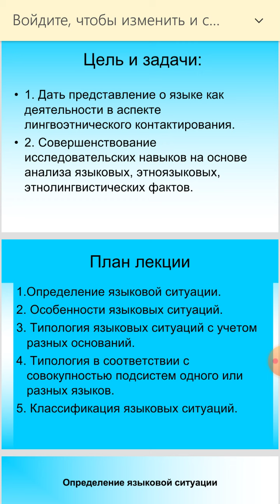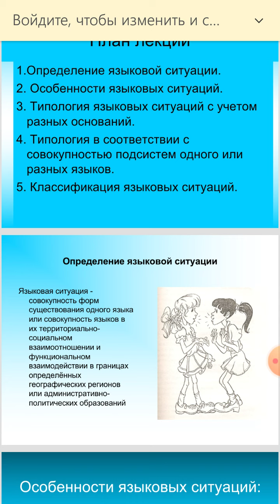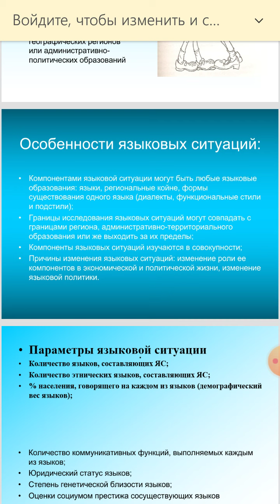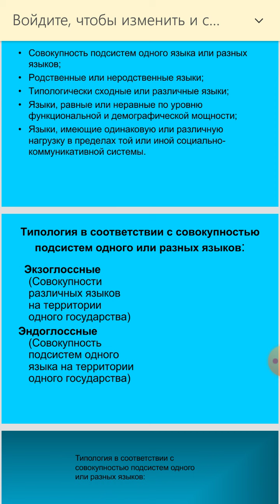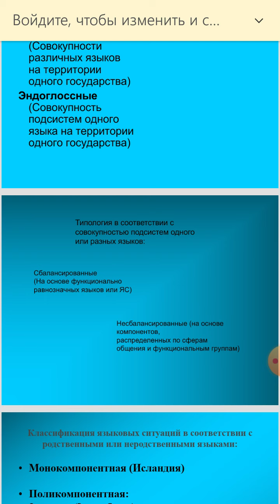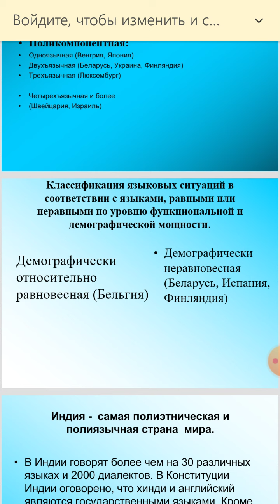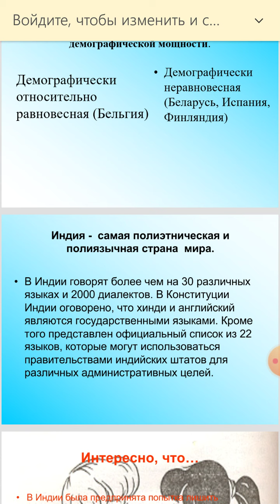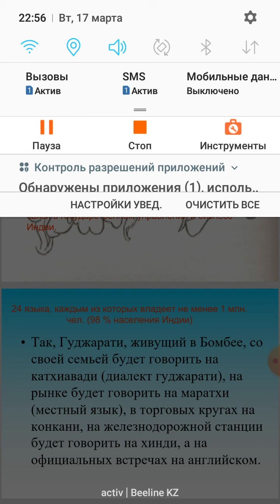1 РНШ ЯЗЫКОВЫЕ КОНТАКТЫ КУЗДЫБАЕВА 18/03/20